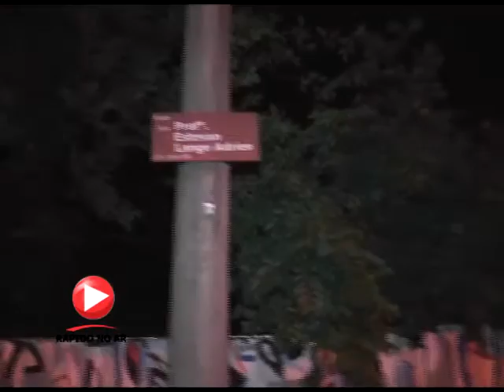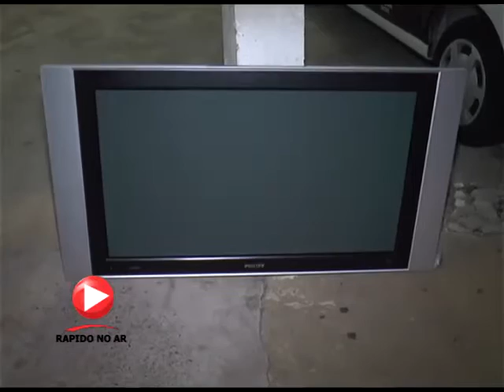Adolescentes fogem com carro roubado e causam acidente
Reportagem do jornalista Lucas Claro para o Programa Mix Total e para o Rápido no Ar